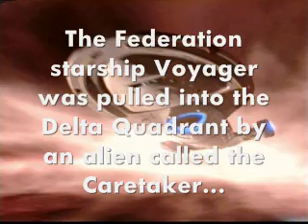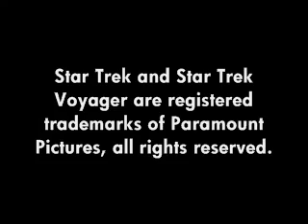Star Trek Voyager - The Road Home Part 1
A video tribute to all seven seasons of Star Trek Voyager, using clips from various episode trailers. Featuring "Goodbye" by SR-71.